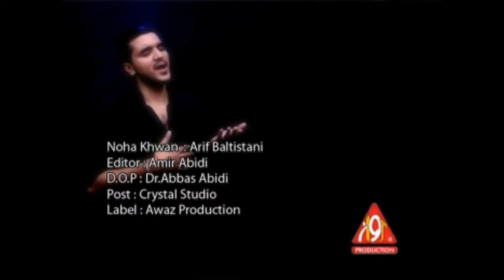Nana Teri Ummat Ne by Arif Baltistani | AL BAQEI PRODUCTION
Bismillah
An Exclusive Noha | Nana Teri Ummat Ne  | for Mah e Moharram  2012-13 [HD] |
Recitor | Arif Baltistani
Poetry | Rehan Azmi
For Futher Updates ? Join AL BAQEI PRODUCTION Official Social Media Channels:
Offcial Youtube Channel :
Regards,
Media Team of | Naeem Zaidi